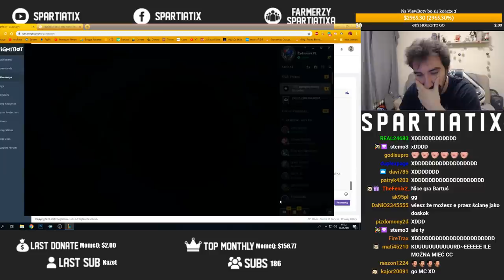TA CAITLYN POTRZEBUJE TYLKO JEDNEGO STRZAŁU ABY ZABIĆ PRZECIWNIKA 😎